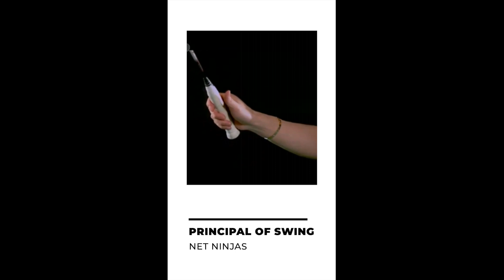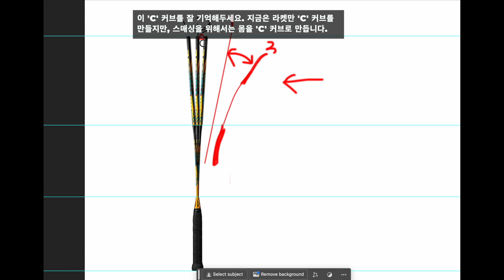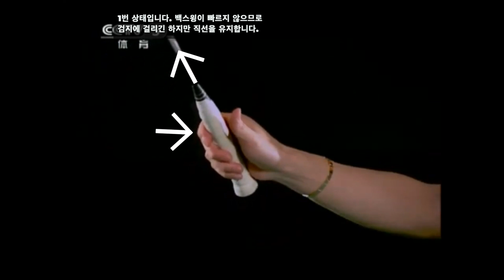[국가대표 분석 - CC ON] 배드민턴 스윙의 과학 1편 : 라켓 휘어짐과 지렛대 원리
자막은 영어, 한국어, 일본어, 중국어, 베트남어, 인도네시아어, 프랑스어, 스페인어, 포르투갈어, 힌디어, 말레이시아어로 제공됩니다.

배드민턴 게임을 새로운 차원으로 끌어올리고 싶으신가요? 강력한 스윙의 비밀을 우리 채널에서 발견하세요. 라켓 휘어짐과 지렛대 원리를 활용해 힘 있고 정확한 샷을 날리는 방법을 배워보세요. 지금 시청하고 배드민턴 실력을 변환하세요!

이 영상에서는 라켓의 휘어짐과 지렛대의 원리를 통해 샷의 힘과 효율성을 극대화하는 방법을 알아보겠습니다.

1: 라켓 휘어짐 이해하기
먼저, 라켓의 유연성이 스윙에 어떤 영향을 미치는지 살펴보겠습니다. 라켓을 휘두를 때, 라켓이 휘어지면서 잠재적인 에너지를 저장합니다. 셔틀콕을 치는 순간, 이 에너지가 방출되어 샷에 추가적인 속도와 힘을 제공합니다.

2: 스윙에서 지렛대 원리
다음으로, 팔과 라켓의 지렛대 원리가 어떻게 함께 작용하는지 알아보겠습니다. 엄지와 검지를 받침점으로 삼아 두개의 손가락이 지렛대 역할을 합니다. 지렛대(즉, 손가락과 라켓)의 길이를 최적화하면 셔틀콕에 가해지는 힘이 증가하여 더 강력한 샷을 날릴 수 있습니다."

3: 라켓 휘어짐과 지렛대 원리의 결합
이제 이 두 가지 원리를 결합해 보겠습니다. 라켓의 최적 휘어짐과 스윙 타이밍을 맞추고, 올바른 지렛대 원리를 유지함으로써 최대한의 힘이 셔틀콕에 전달되어 속도와 정확도가 향상됩니다.

라켓 휘어짐과 지렛대 원리를 이해하고 적용함으로써 배드민턴 스윙을 향상시키고 게임을 한 단계 높일 수 있습니다. 꾸준한 연습과 기술에 주의하는 것을 잊지 마세요!